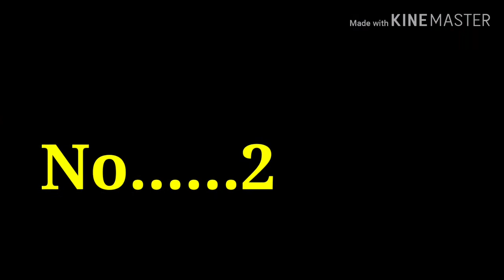Pathan Making Fun | Just for Smile | 12 Most Dangerous Selfie in the world | Pak kpk zalmi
Khosh amdeed hay mere channel mein mere dost